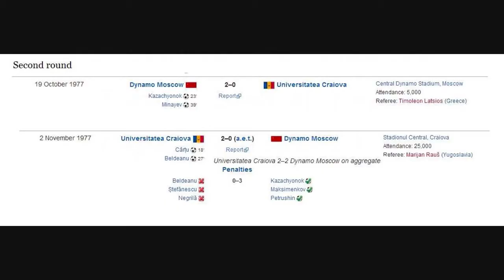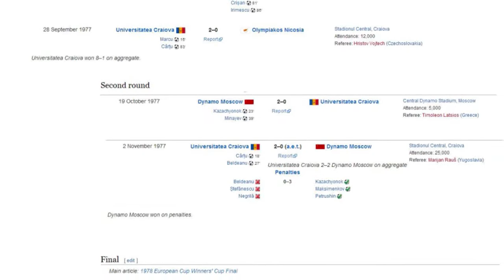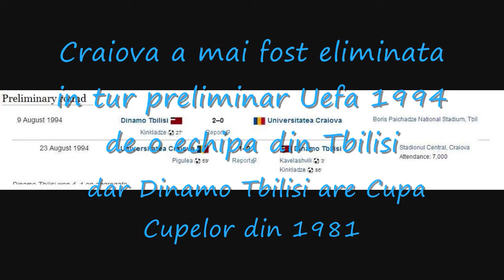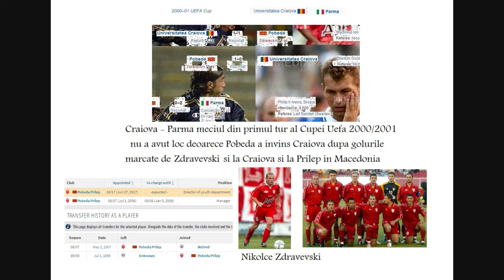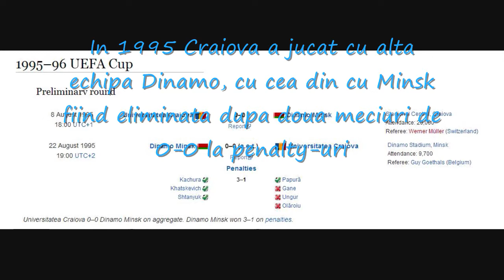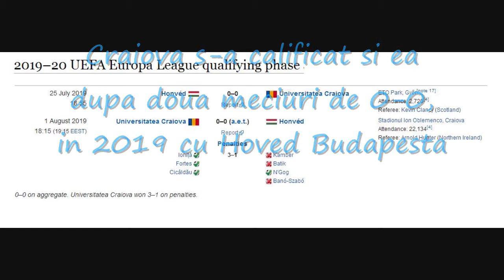Universitatea Craiova - Dynamo Moscow ( UEFA Europa League 2020)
Universitatea Craiova - Dinamo Moscova - partida nu are loc deoarece nu a existat meci retur la jocul Locomotivi Tbilisi  2-1 "U"Craiova.
"U" Craiova - "D" Moscova  Turul Secund al  Cupei Cupelor Europei 1977 .
Finala Cupei Cupelor  1977/78 a fost castigata de Anderlecht echipa care razbuna Craiova in finala in cupa uefa 82/83 cu Benfica.Oricum daca se califica in 83 in finala Uefa meciul de acasa il juca in capitala in nocturna.
Craiova a mai fost eliminata in tur preliminar Uefa 1994 de o echipa din Tbilisi, dar Dinamo Tbilisi are Cupa Cupelor din 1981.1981 May 13 Dinamo Tblissi USSR 2 Carl Zeiss Jena East Germany 1 Cup Winners Cup.
In 1994 Dinamo Tbilisi a fost eliminata apoi de o echipa din Tirol (Austria) ,regiunea unde Craiova s-a antrenat vara lui 2020 inaintea jocului cu Locomotivi Tbilisi .Finala din 1994 a cupei Uefa (se juca inca in doua jocuri) a fost castigata de Parma in meciurile cu Juventus.Daca trecea de Pobeda din Prilep(Macedonia) in Uefa 2000/2001 Craiova juca cu Parma lui Canavaro.In 1995 Craiova a jucat cu alta echipa Dinamo, cu cea din  Minsk fiind eliminata dupa doua meciuri de 0-0 la penalty-uri. Portarul Arcanu a aparat un penalty dar si-a aruncat mingea in poarta si s-a pus gol primit.Gane a ratat prima lovitura de la 11 m,
apoi a marcat Papura, a ratat si Ungur dar si Olaroiu.
Craiova s-a calificat si ea dupa doua meciuri de 0-0,
in 2019 cu Hoved Budapesta
No. Pos. Nation Player 1 GK Romania ROU Laurențiu Popescu 2 DF Romania ROU Paul Papp 4 DF Romania ROU Mihai Bălașa 5 DF Romania ROU Bogdan Vătăjelu 6 MF Romania ROU Vladimir Screciu 7 FW Romania ROU Mihai Roman 8 MF Romania ROU Alexandru Mateiu (vice-captain) 9 FW Romania ROU Andrei Ivan 10 MF Romania ROU Alexandru Cicâldău (3rd captain) 11 DF Romania ROU Nicușor Bancu (Captain) 13 GK Italy ITA Mirko Pigliacelli 16 MF Romania ROU Dan Nistor 17 FW Romania ROU Ștefan Baiaram
No. Pos. Nation Player 18 DF Romania ROU Ștefan Vlădoiu 19 FW Bosnia and Herzegovina BIH Elvir Koljić 20 FW Romania ROU Alexandru Tudorie (on loan from Arsenal Tula) 21 MF Bulgaria BUL Antoni Ivanov 22 MF Romania ROU Cristian Bărbuț 23 DF Romania ROU Marius Constantin 25 GK Romania ROU Andrei Marinescu 26 DF Ivory Coast CIV Stephane Acka 27 MF Romania ROU Vasile Constantin 28 FW Romania ROU Valentin Mihăilă 29 MF Romania ROU Ovidiu Bic 36 DF Romania ROU Marian Danciu 39 DF Romania ROU Ionuț Mitran

1 GK Italy ITA Davide Micillo 2 DF Italy ITA Luigi Sartor 3 DF Italy ITA Antonio Benarrivo 4 MF Ghana GHA Stephen Appiah 5 DF Italy ITA Stefano Torrisi 6 DF Argentina ARG Roberto Sensini 7 MF Italy ITA Diego Fuser 8 MF France FRA Sabri Lamouchi 9 FW Serbia and Montenegro SCG Savo Milošević 10 FW Brazil BRA Márcio Amoroso 11 MF Portugal POR Sérgio Conceição 14 MF France FRA Alain Boghossian 16 DF Brazil BRA Júnior 17 DF Italy ITA Fabio Cannavaro 18 MF France FRA Johan Micoud 20 FW Italy ITA Marco Di Vaio 21 DF France FRA Lilian Thuram
No. Pos. Nation Player 25 MF Argentina ARG Matías Almeyda 26 FW Colombia COL Johnnier Montaño 28 DF Italy ITA Paolo Cannavaro 29 MF Colombia COL Jorge Bolaño 30 FW Italy ITA Simone Basso 31 MF Italy ITA Alessio D'Imporzano 32 DF Italy ITA Carlo Alberto Ludi 33 DF Italy ITA Gianluca Falsini 34 FW Italy ITA Saverio Guarinello 35 MF Italy ITA Manuel Saccani 36 MF Italy ITA Francesco Cardillo 37 DF Italy ITA Davide Stirpe 38 DF Guinea GUI Alain Roger Bangoura 70 FW Cameroon CMR Patrick M'Boma 77 GK Italy ITA Gianluigi Buffon 99 GK Italy ITA Matteo Guardalben